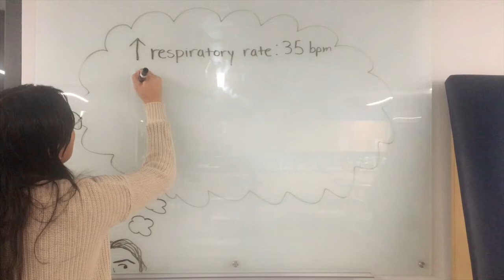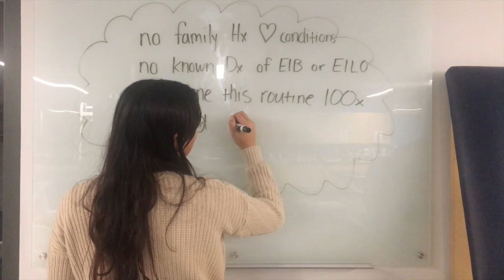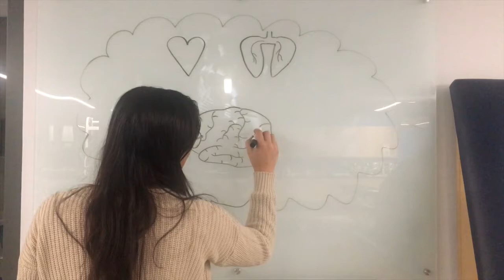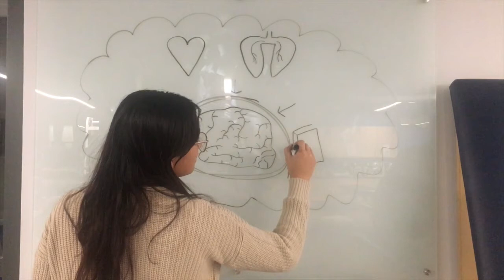IC Bombers NATM Video 2018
Athletic Training Students' 2018 NYSATA Video Contest entry for National Athletic Training Month, 2018